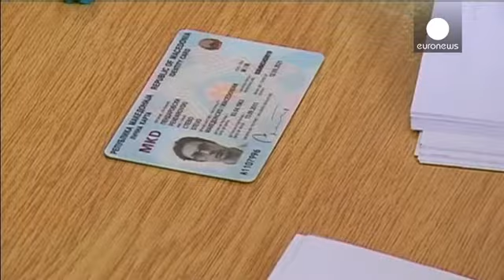Macedónia: Resultados parciais das eleições apontam para continuidade dos conservadores no poder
Na Macedónia, apesar de os sociais-democratas, na oposição, terem anunciado que não reconhecerão os resultados das eleições gerais e presidenciais por alegadas irregularidades, os resultados parciais apontam para a continuidade dos conservadores no poder, e do seu candidato presidencial.

Por seu lado, o vice-presidente da Comissão Estatal Eleitoral disse que a jornada eleitoral de domingo decorreu de forma "democrática e em paz".

Com uma população que ronda os dois milhões de habitantes, a Mac...